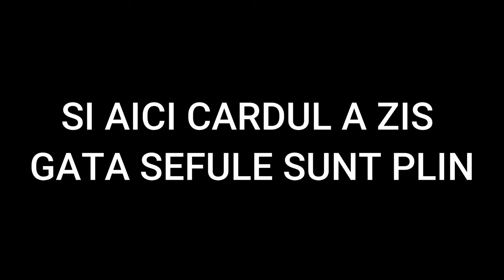I-AM RECONDITIONAT BICICLETA